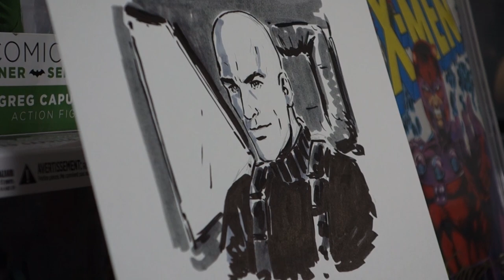Comic artist PIA GUERRA draws Lex Luther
In this sketch video we see the amazing artist behind Y: The Last Man, Pia Guerra drawing Superman villain Lex Luther.